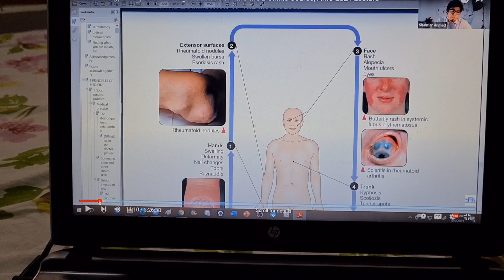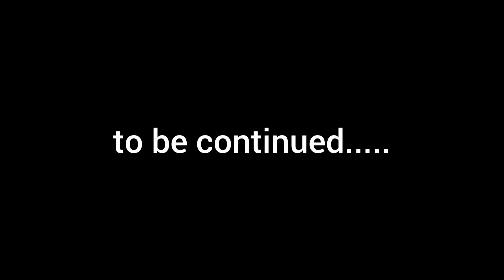India Vlog 7| Our staple lunch| masi is hilarious😂|Uninvited party guests😂